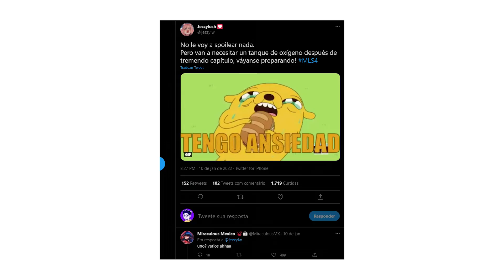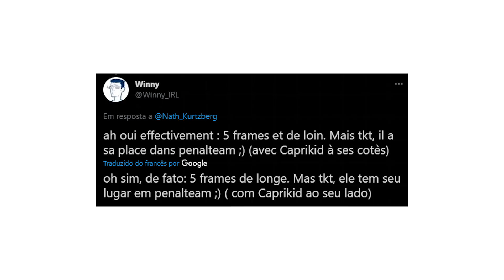Marinette vai descobrir que Adrien era Cat Noir TODO ESSE TEMPO!! (Teoria 'KURO NEKO')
Instagram e Twitter: @rafazitoow